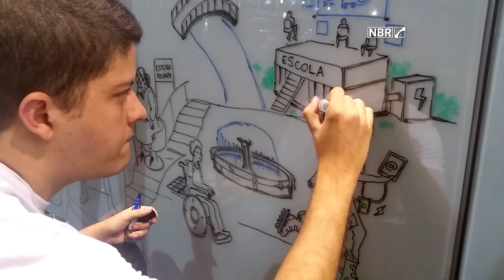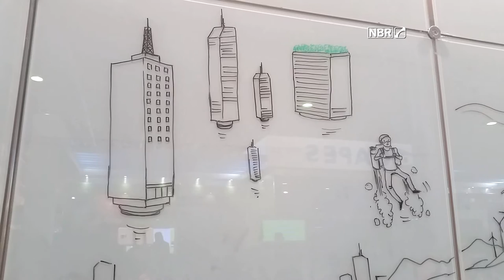Crianças planejam cidades sustentáveis na Semana Nacional de Ciência e Tecnologia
ESPECIAL WEB - 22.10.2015: A Semana Nacional de Ciência e Tecnologia deste ano tem como tema Luz, Ciência e Vida, acompanhando o ano da luz, instituído pela ONU, para 2015. O Centro de Gestão e Estudos Estratégicos do Ministério da Ciência, Tecnologia e Inovação (CGEE/MCTI) levaram para a Semana a participação das crianças no processo de planejamento de cidades sustentáveis. O painel produzido ao final da SNCT será integrado ao relatório do projeto, em desenvolvimento há 7 meses. São mais de 28 mil atividades disponíveis em 664 municípios até domingo, dia 25 de outubro. A programação completa está disponível em semanact.mcti.gov.br